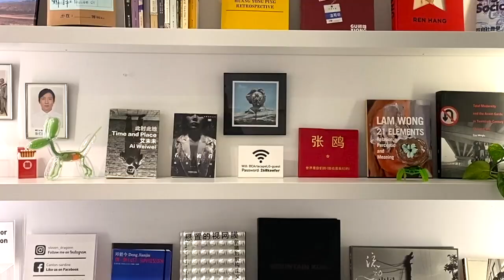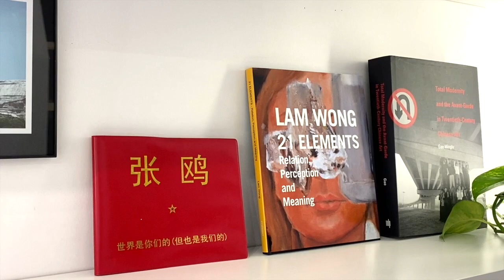【藝起聊#59】談中國藝術院校的地理文脈2 The geographical context of China's art colleges 2 | 老彥+小龍 | 溫哥華 | 2021-07-30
“The geographical context of China's art colleges 2”